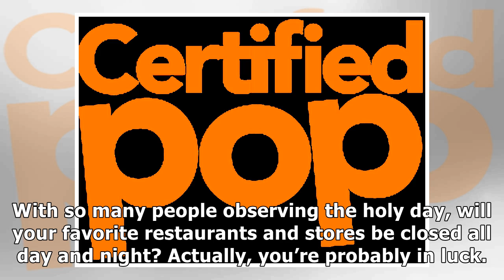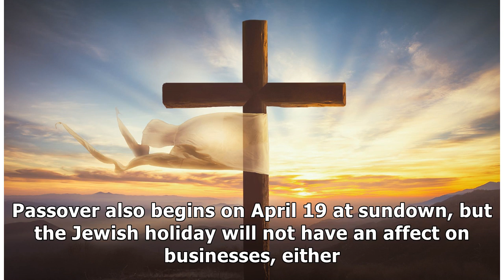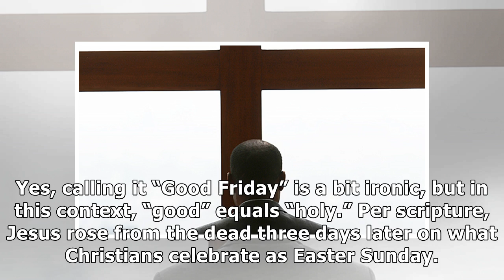Good Friday 2019: What Stores, Restaurants & Businesses Are Open On The Holiday?